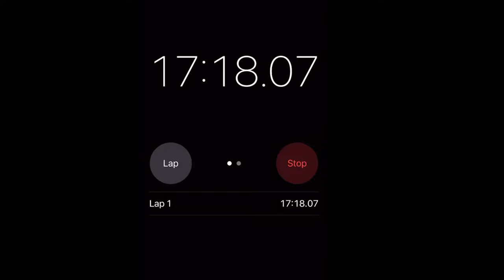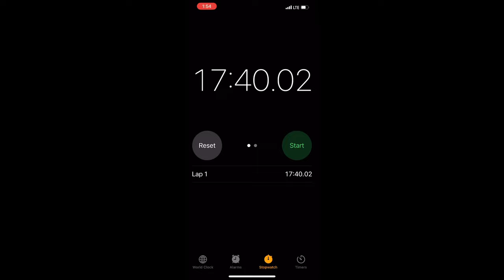Best Seat in Economy PLUS Special HACK to make sure you make your tight CONNECTION!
Whether your anxiety about picking the right airline seat is about comfort, getting to a bathroom, making a tight connection, I will go over all the pros & cons of each seat to help you choose the right seat for your next travel adventure!

I appreciate your time and any feedback so please comment!

I am able to keep this channel going through your support and any support is greatly appreciated! Watching and commenting helps a lot however,  MOST of my financial support comes from affiliate marketing via brands that sponsor me (I try EVERY product and Only recommend what I actually use and LOVE!) and my Amazon Storefront (AT NO ADDITIONAL COST TO YOU!!)

This content is more about my personal life. You can find my Patreon Channel here: Patreon and for those of you that do not want to join Patreon, I have the same videos available via membership to my channel.

Some items are tagged in the video for you to shop directly!

My Makeup & Outfit
Makeup is linked in the Products for this video See Sidebar on computer or under video on phone :-)
Sweater: Ann Taylor Fall 2023
Pants: Black merino wool leggings with pockets THESE ARE MY NEW TRAVEL FAVORITES! Video coming soon!
Jewelry: My beautiful silver circle pendant is a cremation pendant & has my son’s ashes in it
iWatch Band: Black Leather
Black onyx, silver and 14K gold ring: currently sold out but here is the brand with a similar item

VIDEO CHAPTERS
00:00 Video Intro
00:26 Video Start
01:08 Window, Aisle or Center Seat Pros & Con (and YES, there are PROS to sitting in the center seat!
06:55 Front, Middle or Back of the plane Pros & Cons
09:09 My hack for getting off quickly if you have a close connection!
10:43 Emergency Exit & Bulk Head Pros & Cons
11:43 My seat of choice?
12:42 What are your biggest concerns when picking a seat?
12:53 Outro

If you like this video you may like these as well!

My Studio Setup:
Lamp with Circle lights
Convertible Sofa Bed
Sofa Pillow covers
Wall Art: Original
Brass & Marble Table
Marble Table Accessories: TJ Maxx
Desk setup (Container Store - see link in YouTube products banner)
Desk Chair
Desk Lighting
Macbook Pro Cover
My Lighted Door Mirror (Made by me using these: door mirror and lights